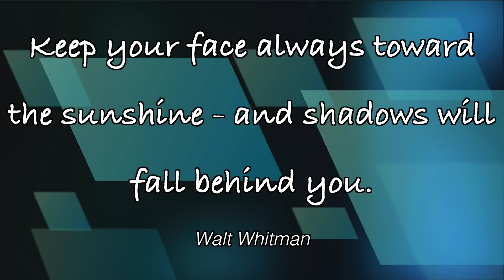KEEPING YOU IN SUSPENSE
We picked up a load in California heading to Florida. ✌️❤️ 🚚